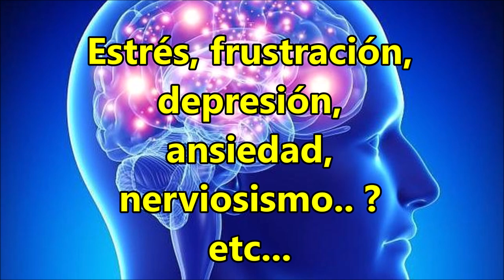Hola, Soy la Ansiedad y vengo por tí. (Meditación #2)